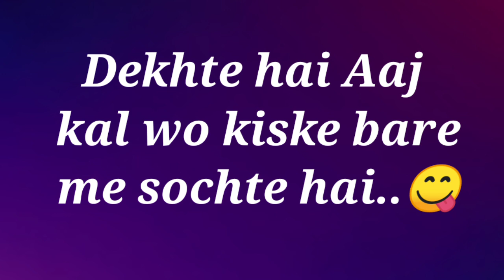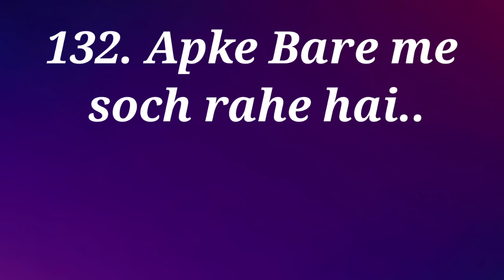love quiz | choose one number | quiz love game |today love game | puzzlegame | kiske bare me sochte